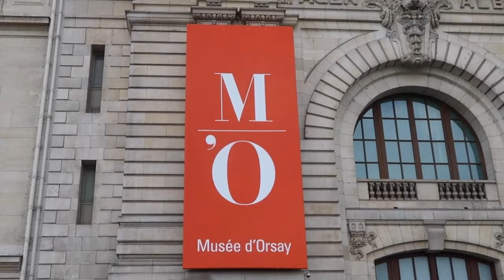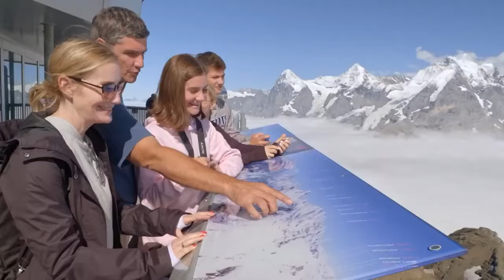Best Places to Visit in Europe | Must-See Places in Europe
Voygr

Join us on an incredible virtual tour through Europe's most enchanting destinations. From the romantic streets of Paris to the ancient wonders of Rome and the breathtaking Swiss Alps, this video takes you on a captivating adventure across the Old Continent.
Welcome to Voygr! Your World Travel Guide!

🌟 Resources
To enhance your travels, we've curated a list of our favorite resources:

Happy travels!